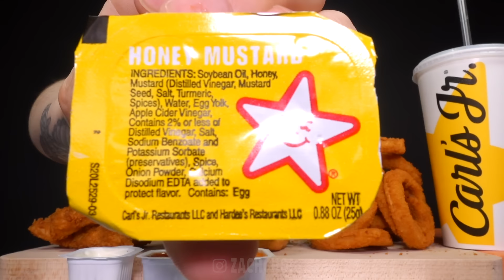ASMR Carl's Jr Onion Rings & Chicken Tenders & Spicy Chicken Sandwich (No Talking) | Zach Choi ASMR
ASMR Carl's Jr Onion Rings & Chicken Tenders & Spicy Chicken Sandwich 먹방

Main ASMR Microphone:

Backup ASMR Microphone:

Audio Recorder: